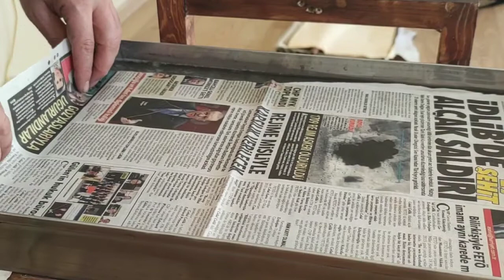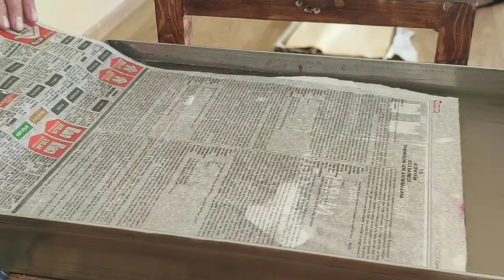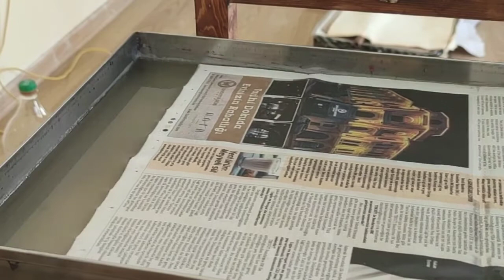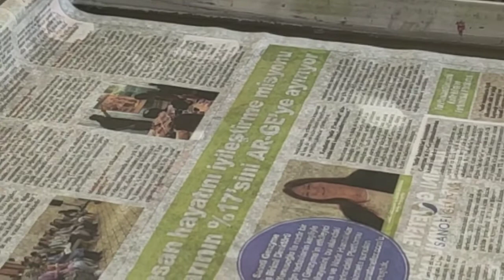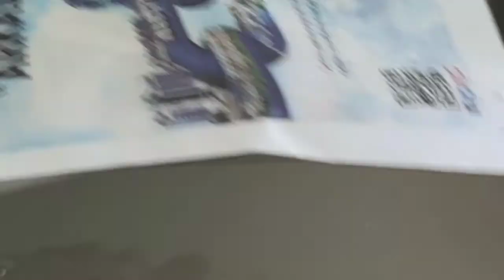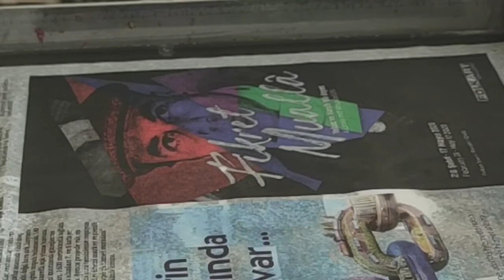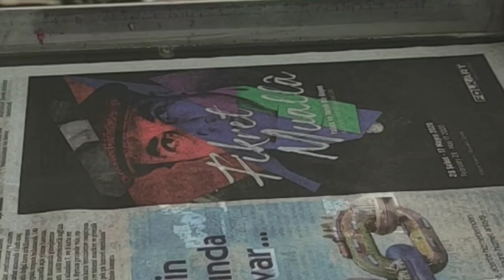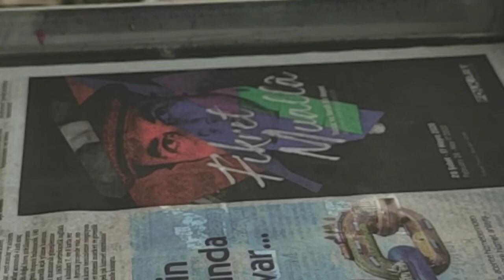Ebru teknesine kitrenin alınması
Ebru Teknesine Kitrenin (Deniz kadayıfın , kerajin ) alınması, Ebru teknesi nasıl açılır.